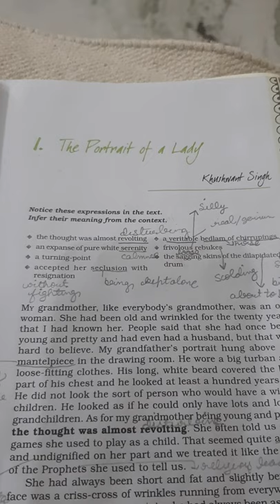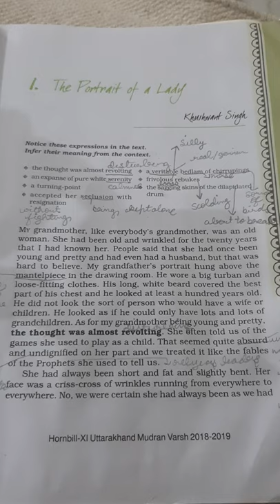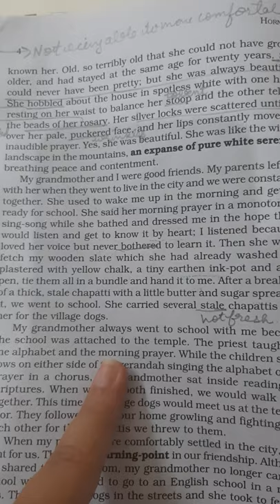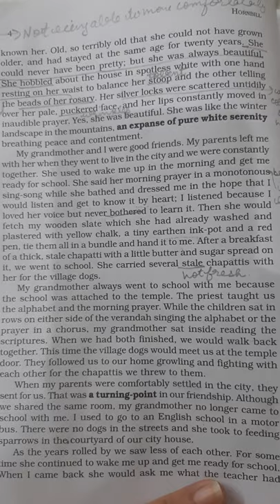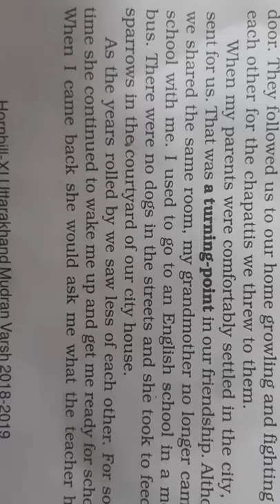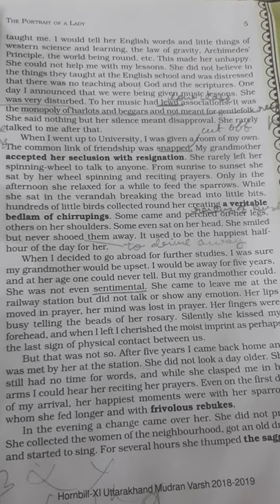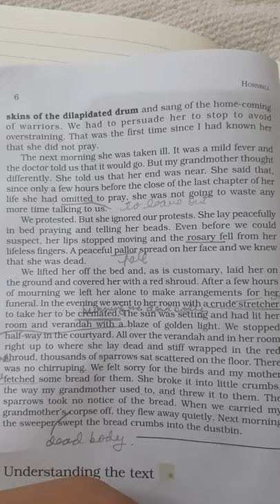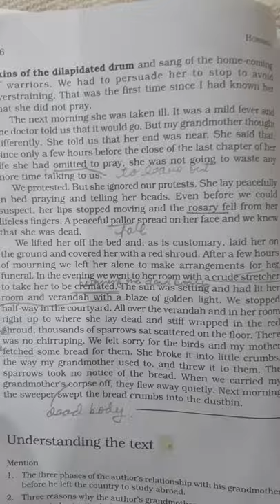Class 11 :- The Portrait of a Lady ( Hornbill)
CBSE ( Ncert)